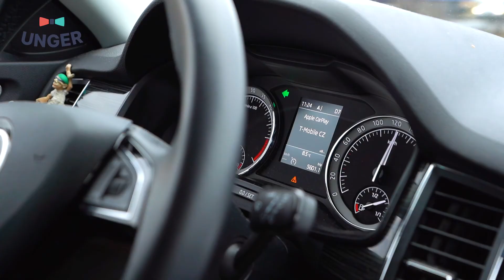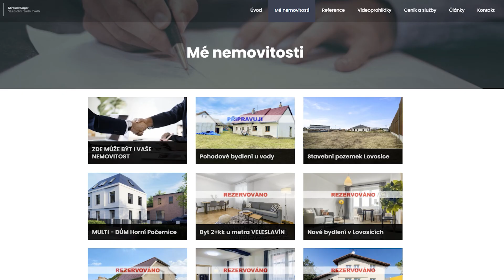Prodej stavební pozemek LOVOSICE, videoprohlídka, Miroslav Unger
Sníte o stavbě vlastního domu a hledáte to správné místo? Jenže najít ideální pozemek, který bude splňovat naprosto vše není tak snadné, jak by se na první pohled mohlo zdát.

765 m2 by mohlo být tak akorát a pokud neznáte Lovosice, tak Vás jistě mile překvapí.

A pokud se Vám líbí má videa, styl mé prezentace a potřebujete také prodat svou nemovitost, klidně mi napište nebo zavolejte.

Budu se na Vás těšit,